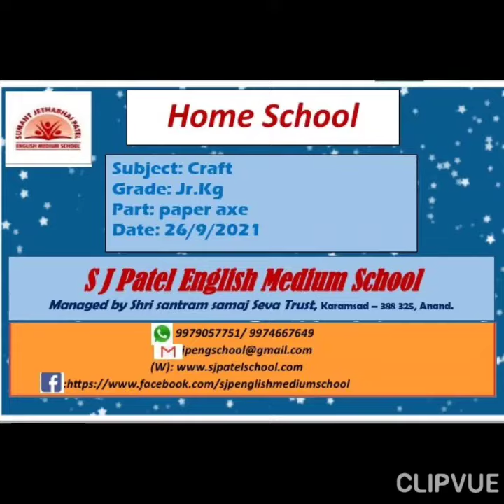Jr.Kg Craft : Paper Axe on 25_09_2021